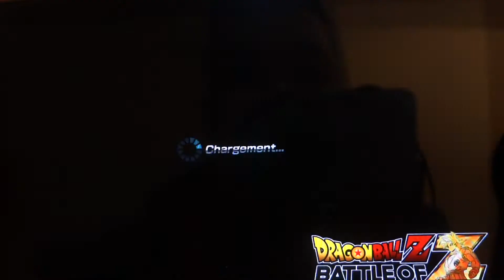Dragon Ball Z: Battle Of Z - Let's Play #01 | PlaystationVita | en mode histoire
ouuuuppps c'est le moment de ma petite minute de pubpub :-P

bon ba comme d'ahb (^~^X)!!

vous êtes tous les bienvenues.
Big up à tous, bon game et j'espère à tes bientôt :-) les geeks et les gamers